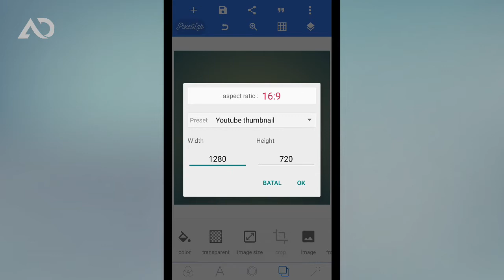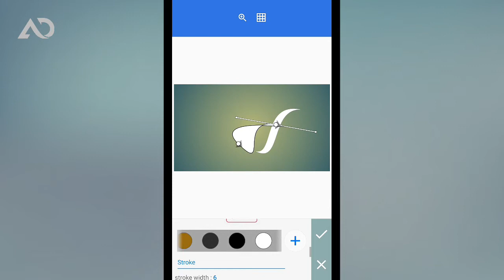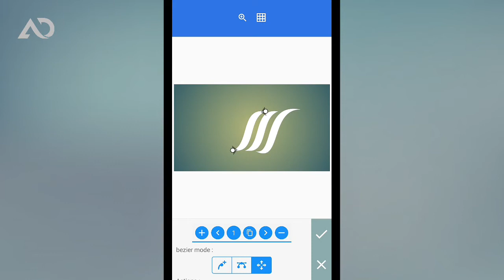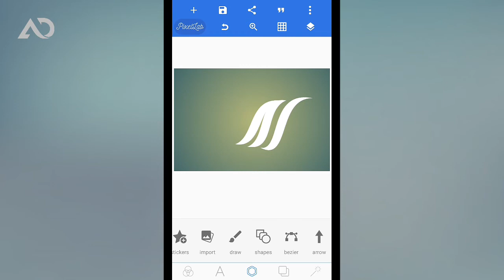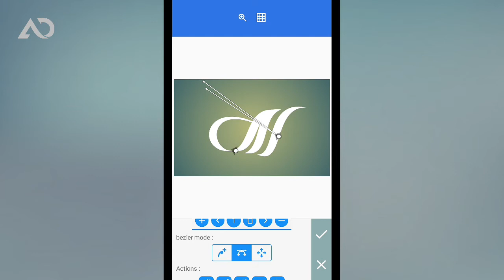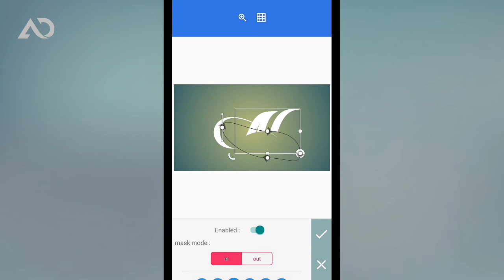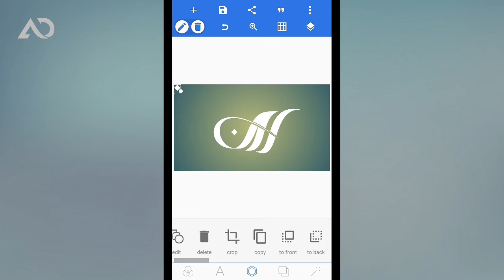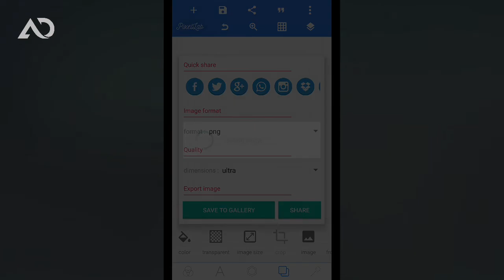Desain logo kaligrafi Arab di Pixellab | Pixellab Logo #10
Dalam video ini diberikan tutorial desain logo kaligrafi Arab keren di Pixellab. tutorial ini menggunakan fitur bezier untuk membuat logo yang telah di desain di kertas.

🔀Share agar temanmu tahu

Harga terjangkau💵
🔸yang minat silahkan order lewat IG🔸